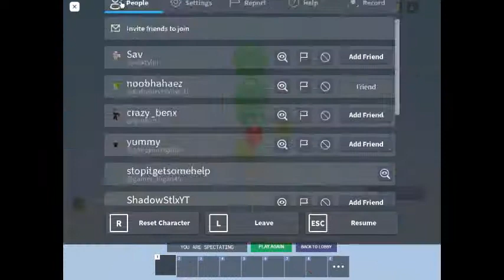Playing with my friends/Trolling with pepole in roblox bedwars!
Playing with my friends/Trolling with pepole in roblox bedwars! have fun